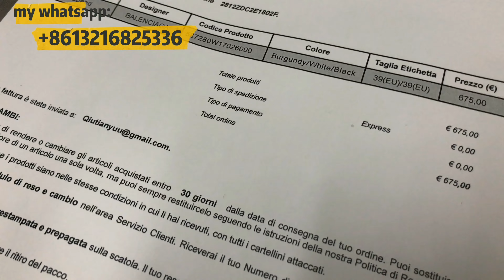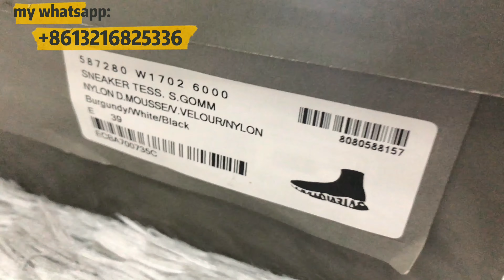Balenciaga# top version and the whole set (Burgundy shoes)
all the items I show on my YouTube Channel is made by my workers and I only sell the top version of all the luxury brands
so if you have something want to buy plz text me !!!
WeChat:Suxingbaiyoooko
ins:exbosco